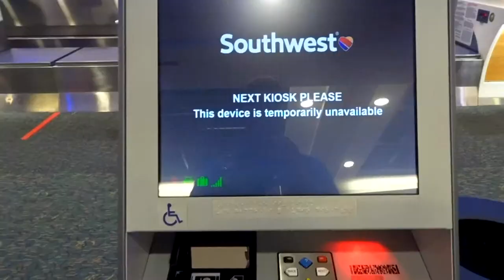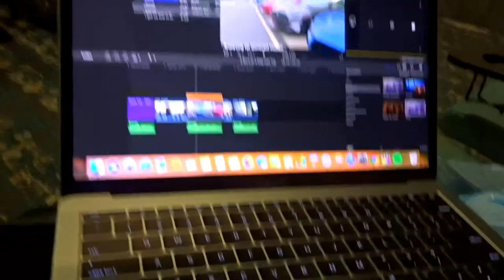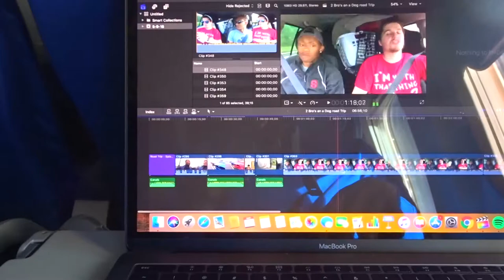My First time flying alone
My First time flying alone. I was nervous by I got over it.